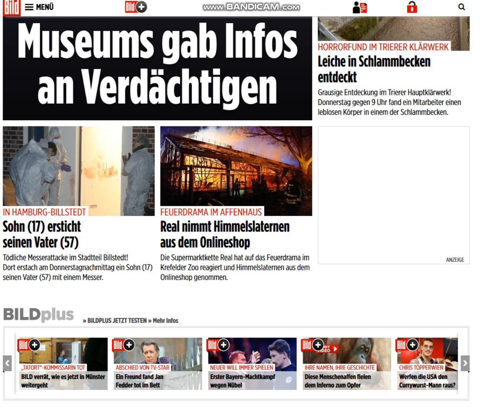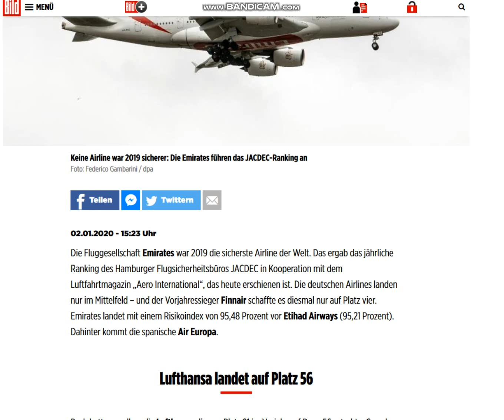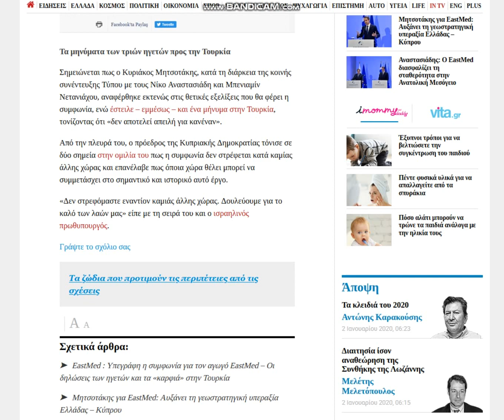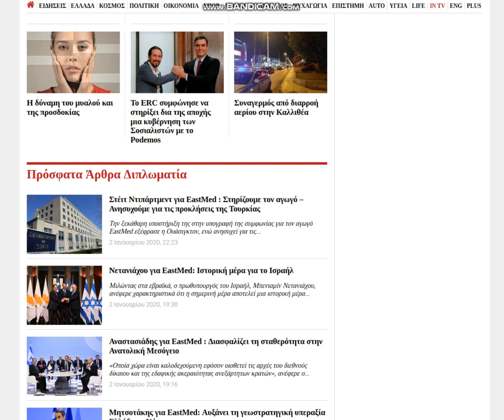2020 01 02, news de & gr